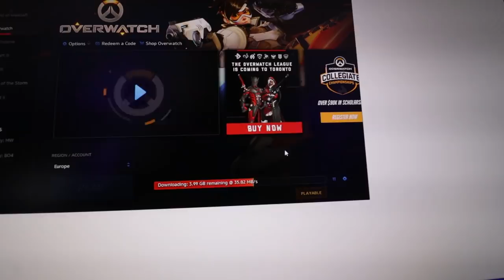PAPPI LANITTAA ASSYILLA | ft. Ville Mäkipelto, Petteri Mikkonen, Jalmari Siili, Toni, Tekniikkaluola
Toista kertaa Assyilla, oli kyllä kova! Tällä kertaa mukana oli Ville Mäkipelto, Petteri Mikkonen, Jalmari Siili, Toni Nummela ja Tekniikkaluola eli Karri.

Kuvauskalusto:

Pääkamera - Canon 80D
Linssit - Canon EF-S 10-18 mm f/4.5-5.6 IS STM, 18-55mm f/3.5-5.6 KIT
Mikrofoni - Rode Videomic Pro
Drone - DJI Phantom 4
Apukamera - ELE Explorer Pro 4K
Ständi 1 - Gorillapod SLR Zoom + kuulapää
Ständi 2 - Giotto VT806
Valo - Falcon eyes FLC40 rengasvalo
Editointisofta - Adobe premiere pro CC